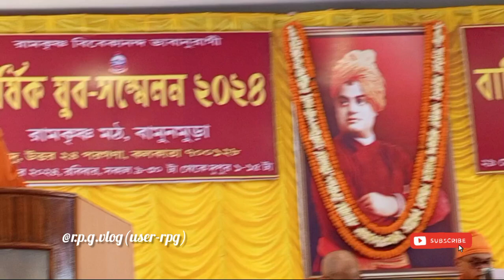শারদীয়ার শুভ সূচনায় একটা সুন্দর অনুষ্ঠান দেখুন, বার্ষিক যুব সন্মেলন, বামুনমুড়া রামকৃষ্ণ মঠ এ,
বার্ষিক যুব সন্মেলন 29/9/2024 দ্বিতীয় পর্ব।।
বামুনমুড়া রামকৃষ্ণ মঠ🙏
বাদু, উত্তর চব্বিশ পরগনা।।
বিশেষ অতিথির আসন অলংকৃত করেন➡️
🙏পরম পূজনীয় স্বামী বলভদ্রানন্দ জী মহারাজ।
সহ-সাধারন সম্পাদক, রামকৃষ্ণ মঠ ও মিশন বেলুড়মঠ ,হাওড়া।
🙏পূজনীয় স্বামী মহাপ্রজ্ঞানন্দ জী মহারাজ।
🙏শ্রী শক্তিপ্রসাদ মিশ্র মহাশয়
👨‍🦱উপস্থিত ছিলেন যুব প্রতিনিধিবৃন্দ।